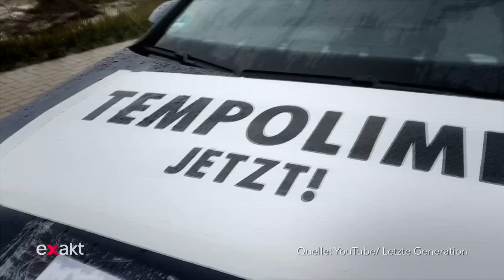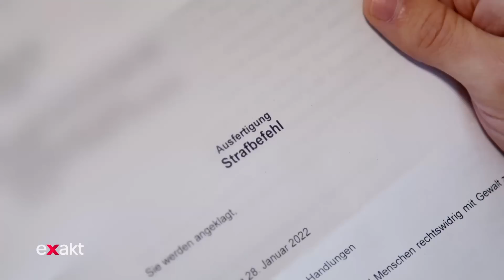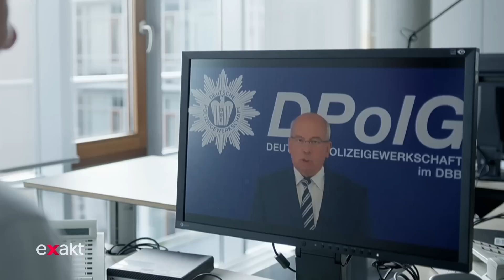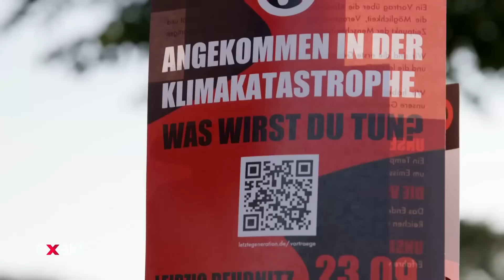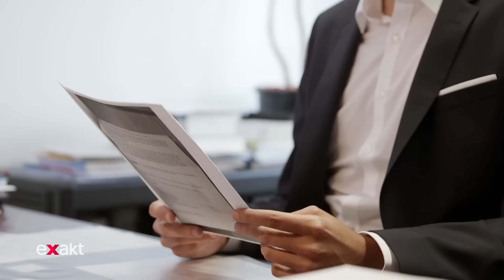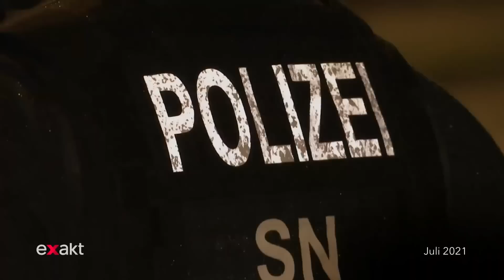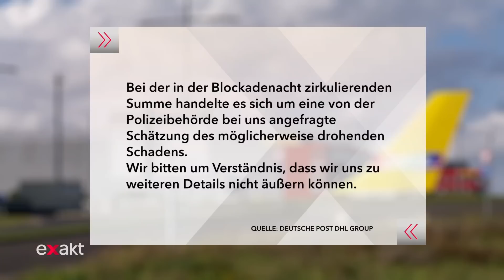In den Knast fürs Klima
Die Sorge um den Klimawandel bewegt viele Menschen auf die Straße. Immer wieder gibt es Proteste, wie etwa eine Sitzblockade vor dem DHL-Frachtflughafen Leipzig/Halle für den Klimaschutz. Jetzt steht nicht nur der Tatvorwurf der Nötigung, sondern auch eine Schadensersatzklage im Raum. Doch nicht nur in Deutschland bringen Demonstrationen und Proteste für das Klima Ärger mit der Justiz. Klimaaktivist Christian Bläul aus Dresden, der Teil der Klimaaktivistengruppe „Letzte Generation“ ist, musste für eine Protestaktion in Stockholm in Schweden in Untersuchungshaft, aufgrund von Fluchtgefahr. Der Vorwurf gegen ihn: Sabotage. Klimaproteste: Versammlungsfreiheit oder Straftatbestand?

Kapitelmarken
00:00 Workshop zu Straßenblockaden von Klimaakivist Christian Bläul
01:40 Die Klimaaktivistengruppe „Letzte Generation“
02:47 Expertengespräch mit Soziologe und Protestforscher Dieter Rucht
03.30 In Polizeigewahrsam- Was tun? Workshop in Dresden
04:09 Ärger mit der Justiz- Anzeigen gegen Christian Bläul
06:11 Statement von Rainer Wendt, Vorsitzender der DPolG
06:45 Der Fall von Miriam Herrmann, Studentin und Klimaaktivistin
09:19 Einordnung von Rechtswissenschaftler Prof. Alexander Brade
10:50 Der Protest gegen den Ausbau des DHL Frachtflughafens
15:31 Einschätzung der Rechtswissenschaftlerin Jana Wolf
16:38 Christian Bläul berichtet über sein Urteil